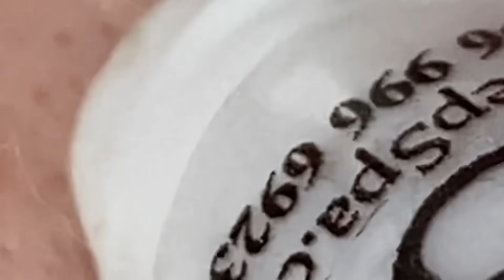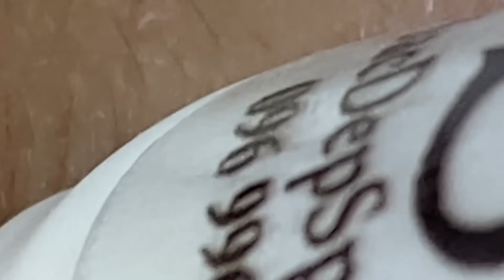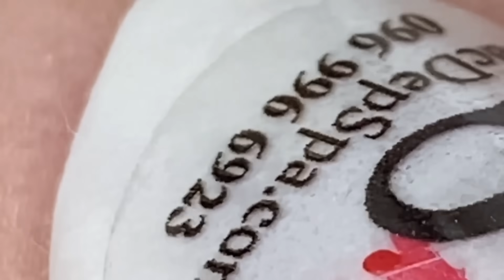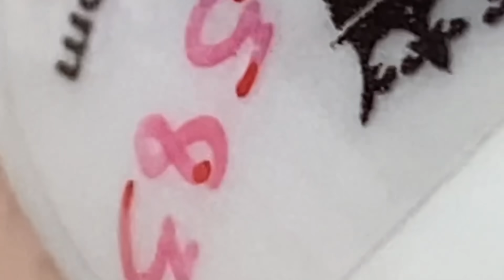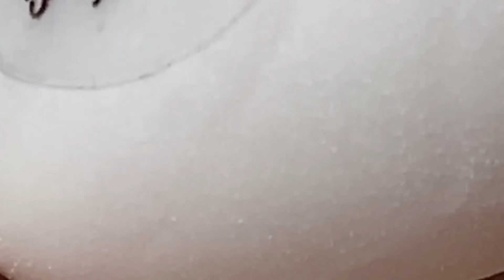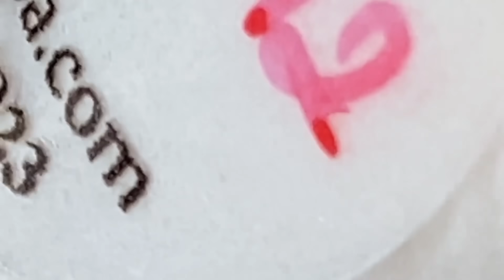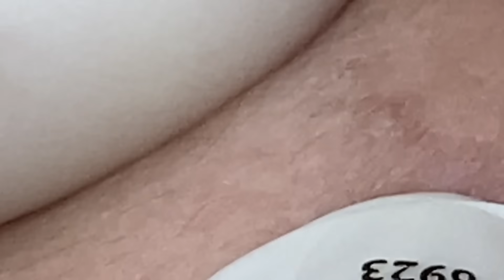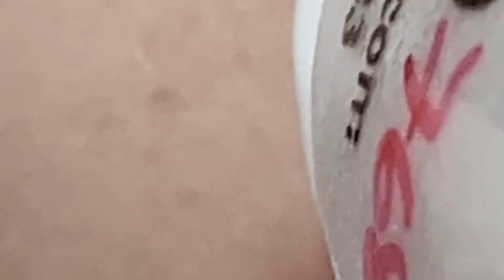𝐄𝐧𝐣𝐨𝐲 𝐄𝐯𝐞𝐫𝐲 𝐃𝐚𝐲 𝐖𝐢𝐭𝐡 𝐍𝐚𝐒𝐚 𝐒𝐩𝐚 𝐁𝐞𝐚𝐮𝐭𝐲 𝐍𝐞𝐰 𝐕𝐢𝐝𝐞𝐨 |828